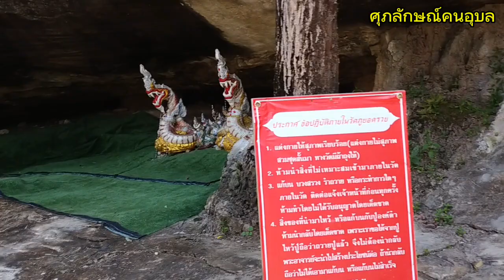มาขอพร ปู่องค์ดำ วัดภูยอดรวย อ.ศรีเมืองใหม่ จ.อุบล